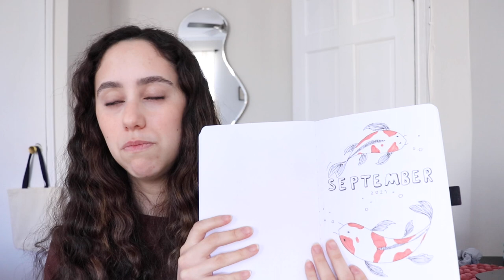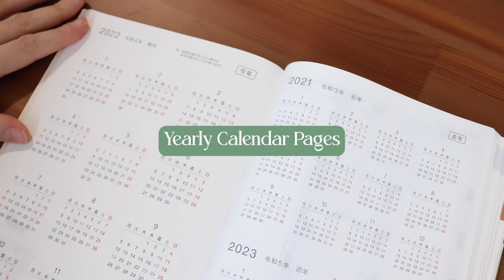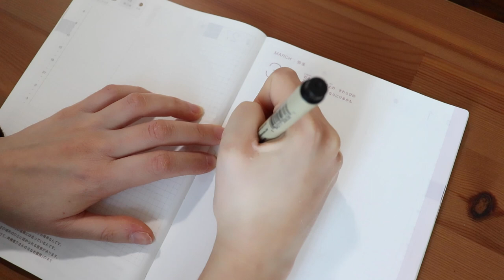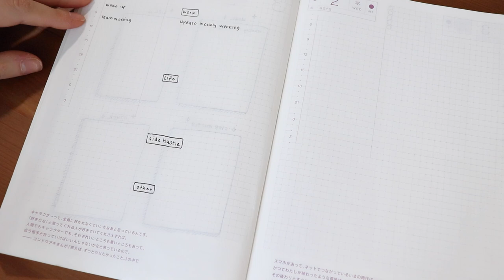How I actually STAY productive during the day: Hobonichi planner setup, Pomodoro method, and more ✨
💭  So it's one thing to be productive, but it's another to stay productive!! Can I get an amen? Bruh, I know it's hard. But let me show you some tips & tricks that do the ✨trick✨

💬 Things in this video:
+ Hobonichi planner (Cousin Avec)
+ Archer & Olive A5 dotted notebook (they don't sell the one I have anymore, but here's
+ Sakura Pigma Micron pen in black
+ Laptop stand
+ Matching loungewear set
+ Mason jars (great for overnight oats!!)

👩🏽‍💻 About me:
Hola, hi! I'm Greta-- a proud Latina working as a full-time UX Designer in New York City, NY. I love making videos about UX design, lifestyle, & self-improvement, with my love for fashion sprinkled here and there. I'm happy you're here! ✨